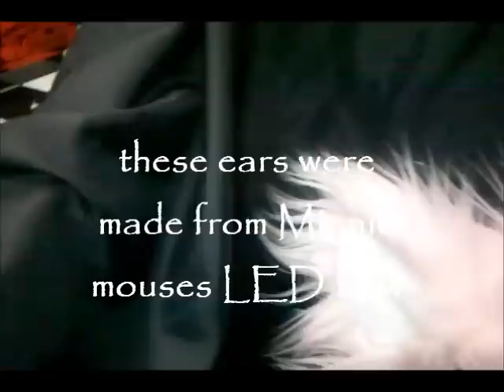DIY How to make tutorial: faux fur furries LED lighted anime ears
Light Up Or Die is a new series of short and fun clip tutorials. I will show you easy affordable ways to add lighting to your costumes/outfits and/or accessories.  Fun for kids of all ages from 3-98. Whether it be trick or treating or raving in the desert. These projects are quick, easy and solder free.
In this clip:
 using strips of felt, faux fur, and any textured fabrics to create LED Ears. Use Minnie Mouses big bow to create fox ears or big cat ears. Use tiny Mickey ears to make teddy bear ears or cub ears. Devil horns covered in fur can be anything from tiger ears or hello kitty ears. Also make your rabbit ears furry, or turn that bunny into a donkey. All lighted ears can be found on
or ebay, screen name: Lightupordie